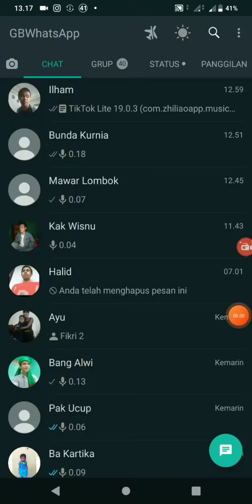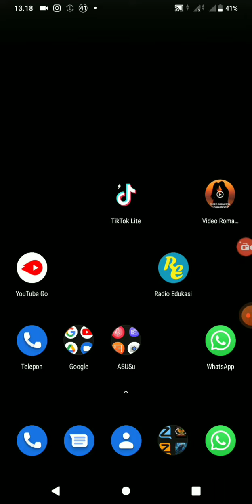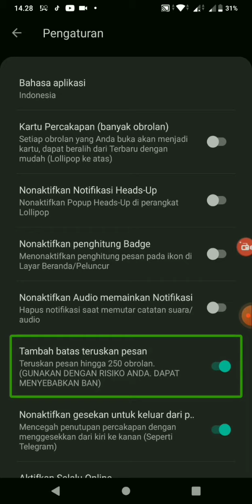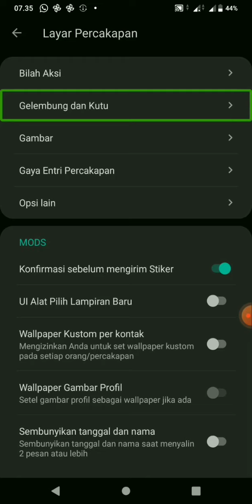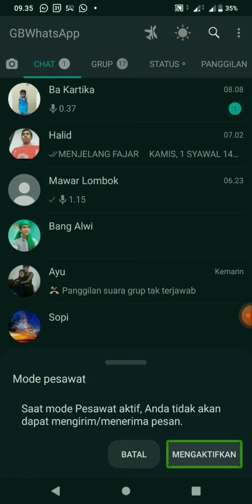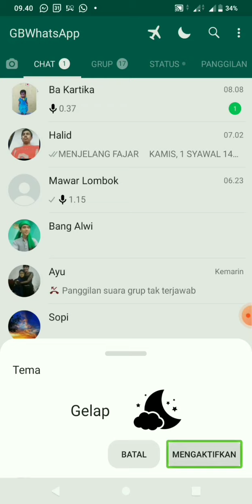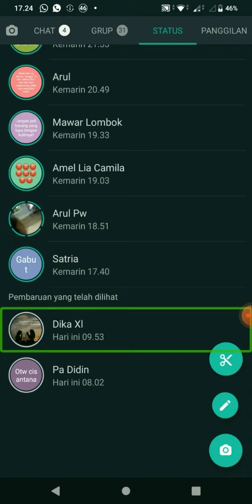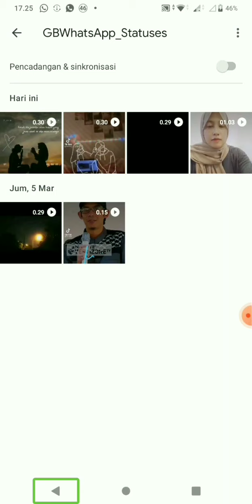TEMAN-TEMAN WAJIB TAHU! FITUR-FITUR DI GB WHATSAPP YANG JARANG DIKETAHUI ORANG part 2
halo teman-teman semua kembali jumpa bersama saya di channel teknologi dan sastra
dan disini Saya tidak akan membawakan tutorial melainkan akan berbagi bersama teman-teman semua
jika teman-teman penasaran mari kita simak video ini sampai selesai
dan jangan lupa untuk dukung   terus channel ini supaya semakin berkembang dengan cara klik tombol like comment and subscribe lalu jangan lupa juga untuk aktifkan tombol lonceng notifikasinya agar setiap saya upload video terbaru teman-teman akan mendapatkan notifikasinya terima kasih